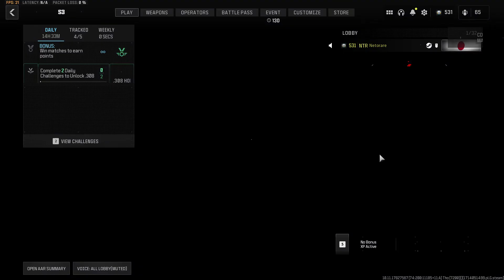hipfire lockwood to unlock priceless camo, on meat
priceless: "Get 5 hipfire kills while moving with the Lockwood 680."

special thanks to sbmm for giving me an easy lobby for once. also i forgot to switch to med box